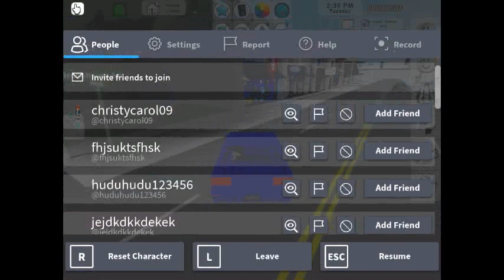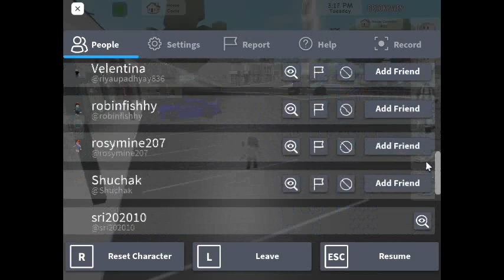Taxi driver in brookhaven, roblox; Car broker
how to manage customers in brookhaven? roblox